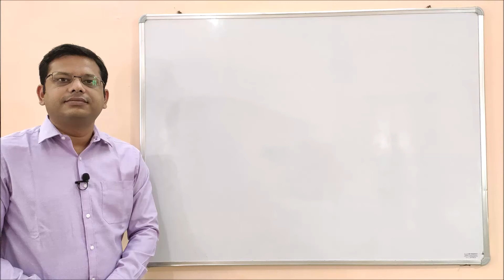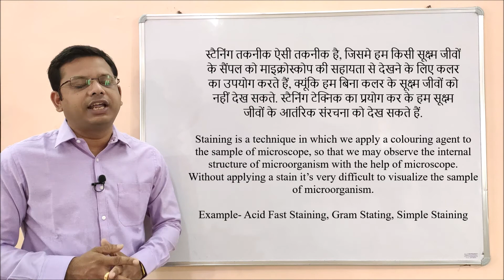Staining Techniques = Definition of Staining Technique | Microbial Staining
Staining is a technique in which we apply a colouring agent to the sample of the microscope, so that we may observe the internal structure of microorganism with the help of a microscope. Without applying a stain it’s very difficult to visualize the sample of microorganism.

स्टैनिंग तकनीक ऐसी तकनीक है, जिसमे हम किसी सूक्ष्म जीवों के सैंपल को माइक्रोस्कोप की सहायता से देखने के लिए कलर का उपयोग करते हैं, क्यूंकि हम बिना कलर के सूक्ष्म जीवों को नहीं देख सकते. स्टैनिंग टेक्निक का प्रयोग कर के हम सूक्ष्म जीवों के आतंरिक संरचना को देख सकते हैं.